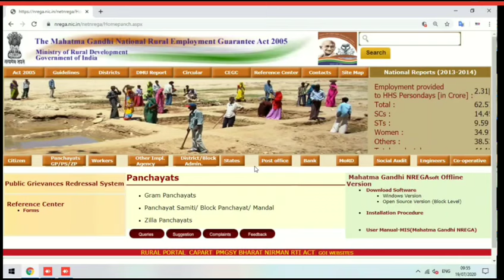Job Card में Bank Account Number जोड़ने की Online प्रक्रिया , Add Your New Bank Account Job Card